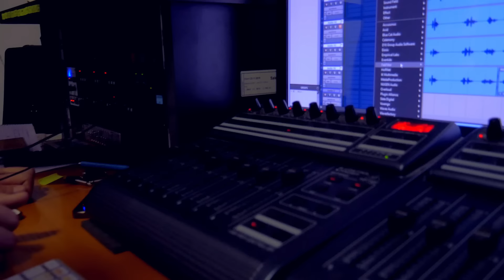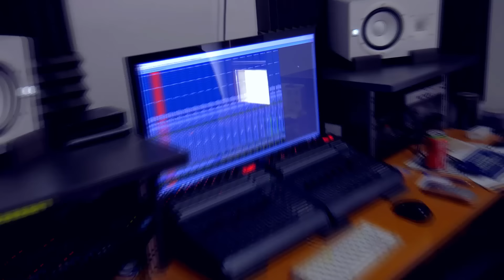Zika ft. Danielxaha - B.Z.N (Official Video) Prod. by VessoU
Музика: VessoU
Текст: Живко Живков /Zika/ , Даниел Николов /Danielxaha/
Mix & Mastering: Антон Иванов/GFE/ , Веселин Николов /VessoU/
Видео:  CHT Prod. @ Chefo Todorov Photography & Films